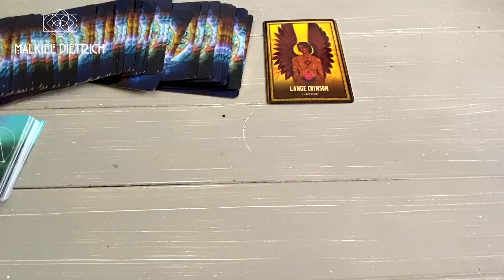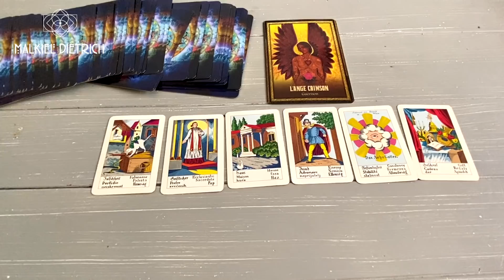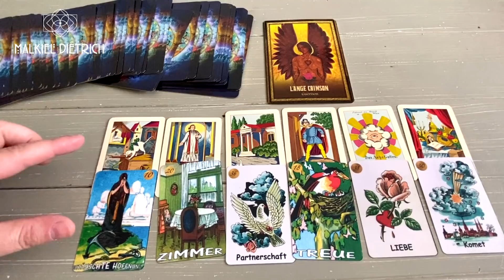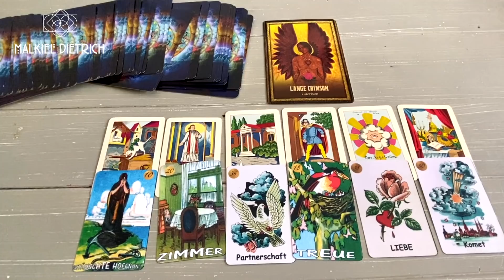Amors Botschaft #001 - Seine Botschaft an Dich - Dualseelen, Zwillingsflamme, Liebe, Orakel